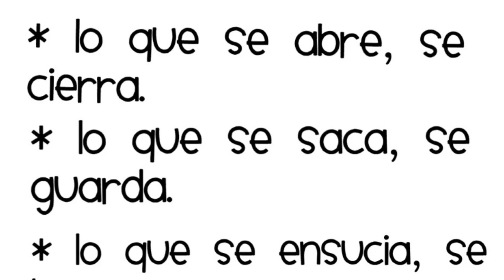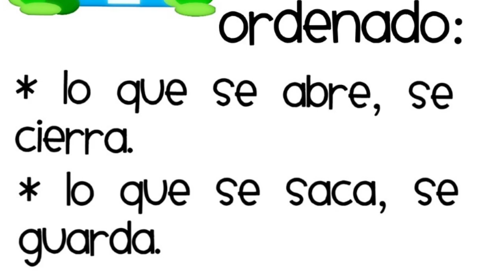La Fórmula del Orden para Niños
Cuatro pasos claves de ser ordenados, solo debo recordarlo y hacerlo...
Video de orden 3/3
Para descargar la imagen búscala en G+ en Diakari Molan